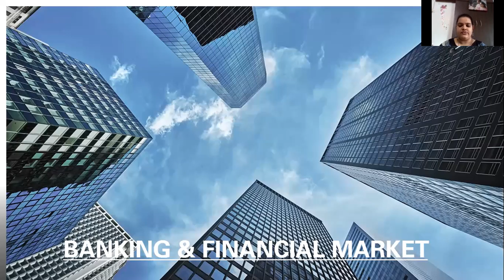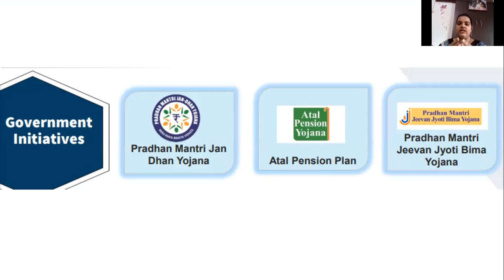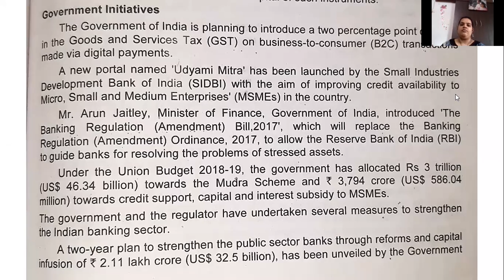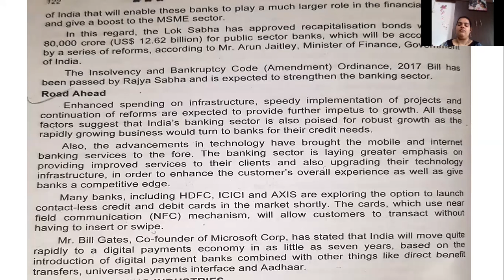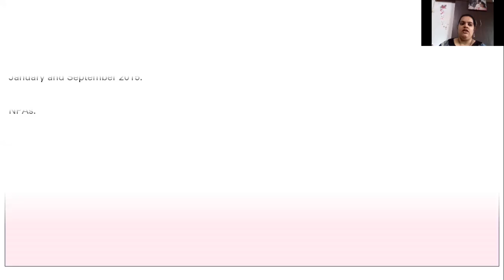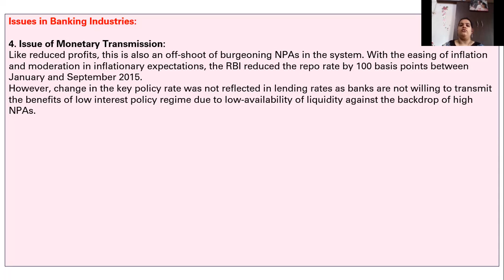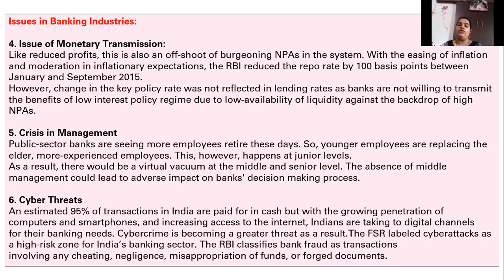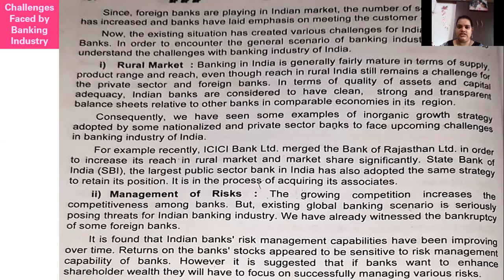T.Y.Bcom Sem V | Banking & Financial Management | Insurance sector in India (Introduction) | Part 1